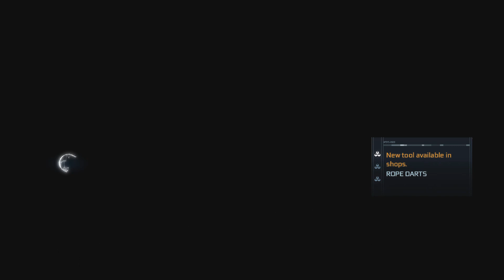Assassin's Creed III Remastered - PS5 Gemplay { 4K 60 fps } PART 14 { NO COMMENT}